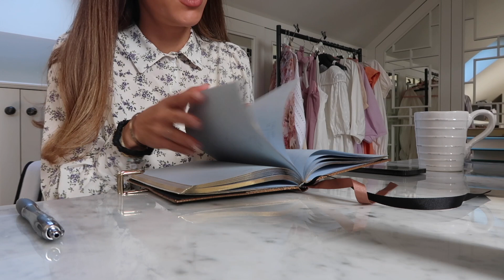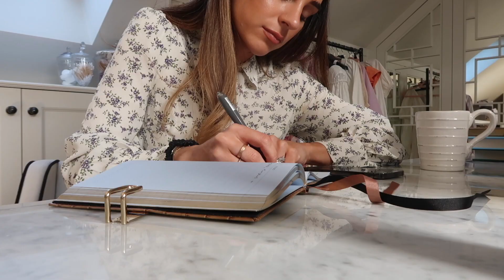THE MOST EXCITING UPDATE | Lydia Elise Millen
THE MOST EXCITING UPDATE

AD - This video contains an integrated paid for partnership with NASTY GAL, SHOP MY LOOK

TOWCESTER
NN12 9BU

FEATURED PRODUCTS
WOBURN MOSIAC - @woburnmosaic
TOM FORD GLOW BRONZER
TOM FORD SHEER HIGHLIGHTING DUO
WHAT I'M WEARING
OUTFIT ONE -

BOOTS - NO LONGER AVAILABLE

OUTFIT THIRTEEN -
DRESSING GOWN

MUSIC